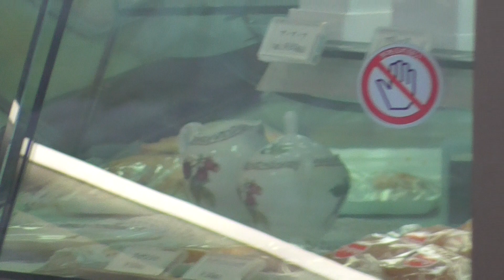マタニ （Matani）【青森県・弘前市】 2021.01.28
所在地：青森県弘前市大字親方町23